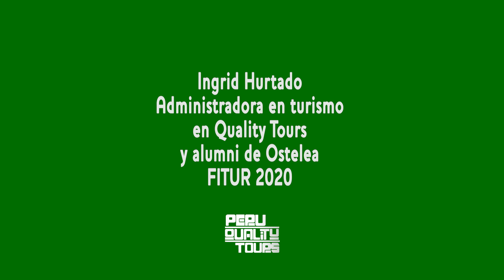Entrevista a nuestra alumna de MICE Ingrid Hurtado Tapia en FITUR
Nuestra alumna Ingrid Hurtado Tapia ha estudiado el MICE en el campus de Madrid y trabaja como Tourism Manager. La encontramos en FITUR2020 en el espacio del touroperador Perú Quality Tours y nos explicó algunos detalles de su trayectoria profesional, su paso por Ostelea y su dedicación al sector del turismo.